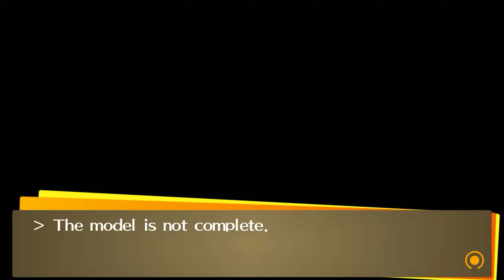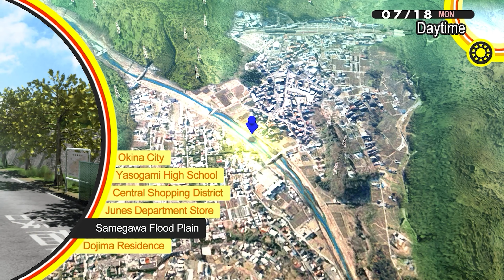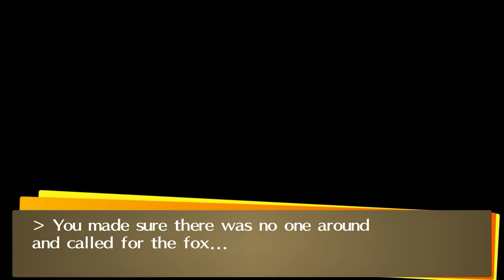Persona 4 Golden | Social link - Hermit | Fox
This is a Video of the Social link - Hermit from Persona 4 Golden.

Rank
00:00 Rank - 1
04:44 Rank - 2
08:18 Rank - 3
11:12 Rank - 4
14:57 Rank - 5
20:24 Rank - 6
24:39 Rank - 7
28:16 Rank - 8
34:47 Rank - 9
39:32 Rank - 10 (MAX)

UNLOCK: Persona - Ongyo-ki
Key Item: Gratitude Ema